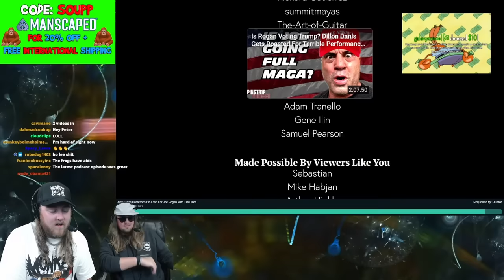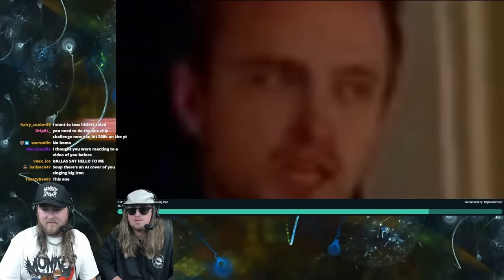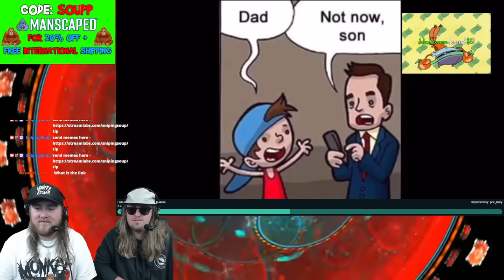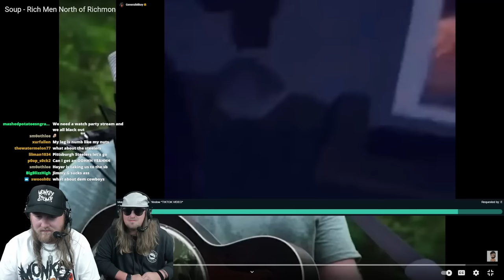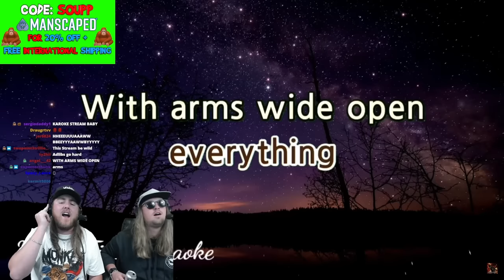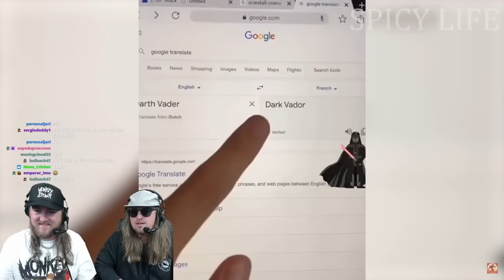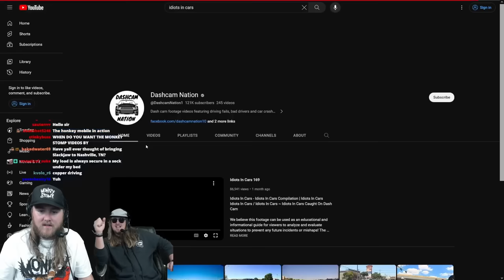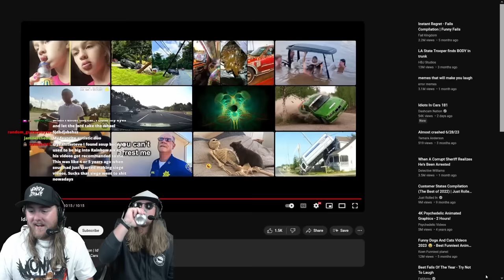Soup And Ethan Reacts to Media Share and Memes (October 16th 2023 Full Vod)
Full stream of Soup and Ethan watching media share and memes together on October 16th, 2023